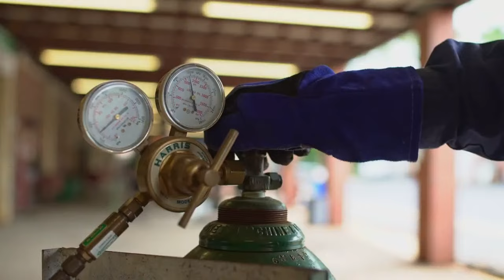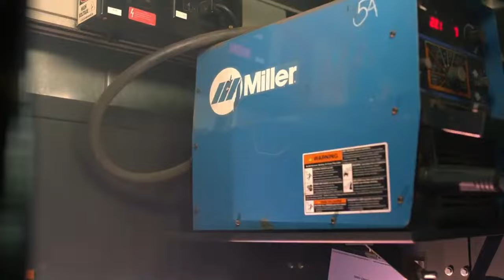Bishop State vs Calhoun Community College (Men's Basketball)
Bishop State Wildcats vs Calhoun (Men's Basketball)
Conference Game
Mobile, Alabama